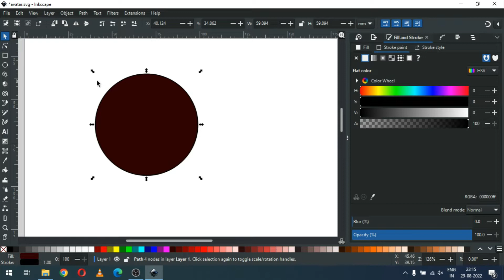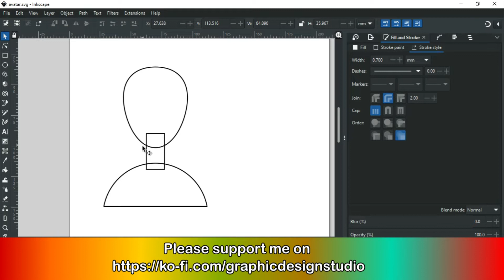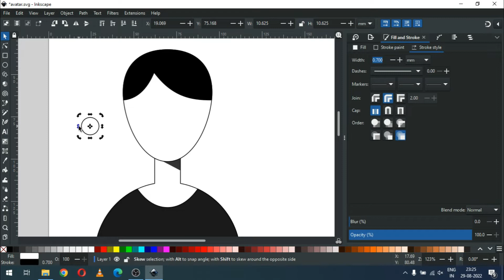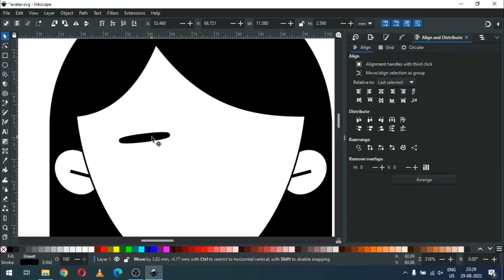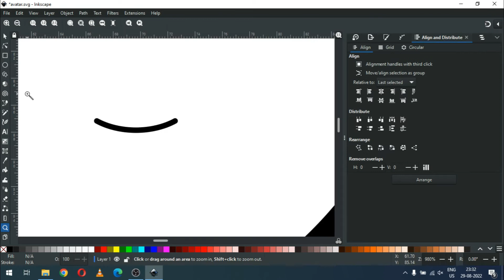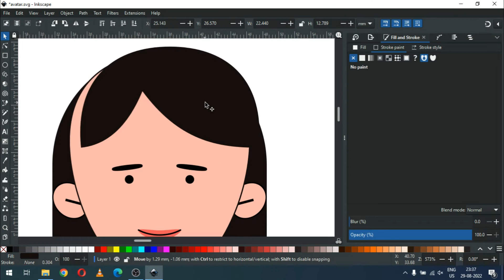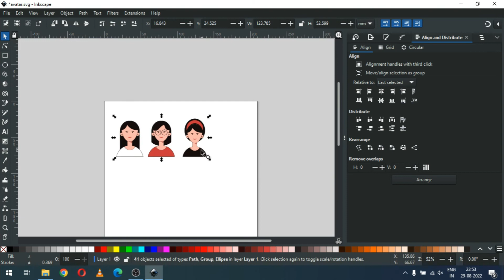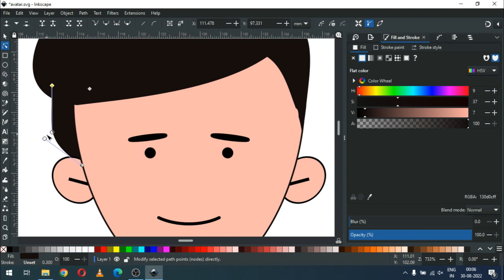How to create avatar in Inkscape.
Sorry for missing nose. but this is very simple Hope you will make it own way.